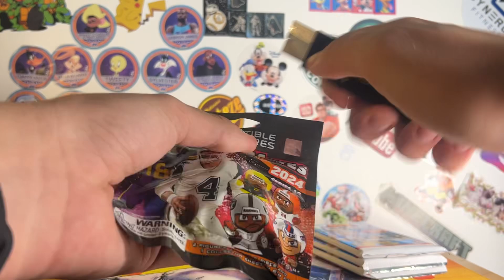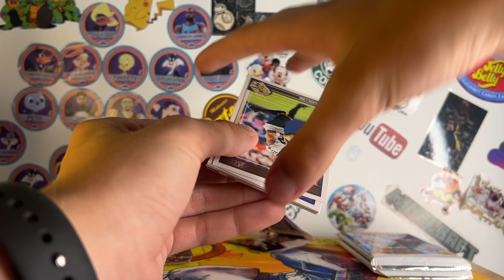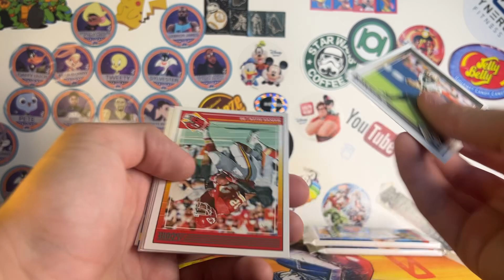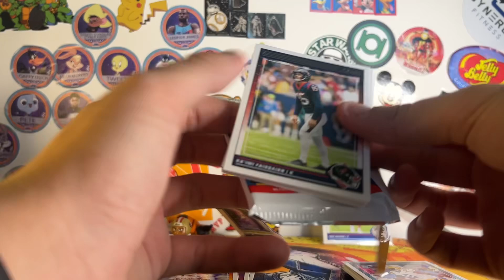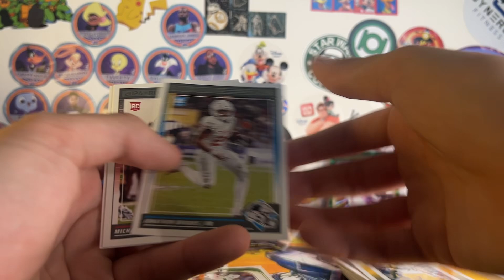2024 Score+Teenymates Opening!